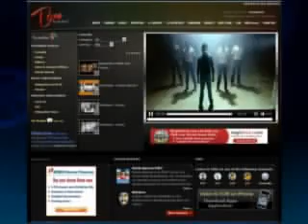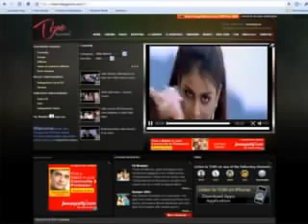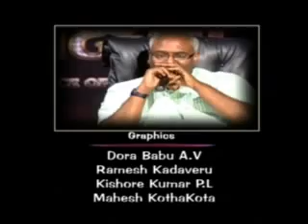Local Kitchen - Hara Biryani and Pudina Rice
Video From Preparation Of Hara Biryani and Pudina Rice